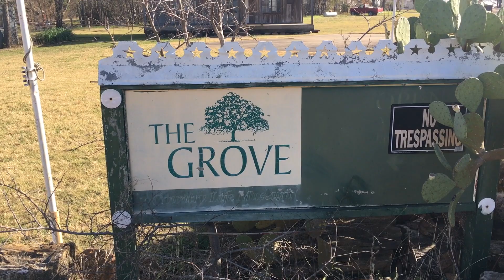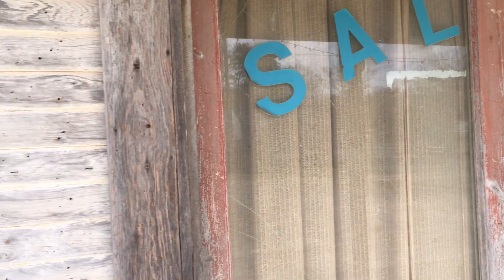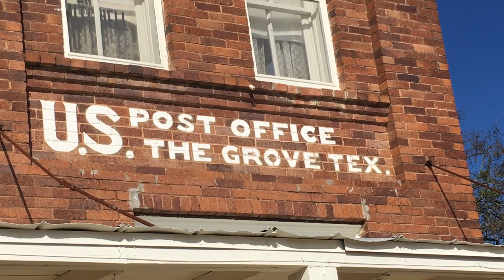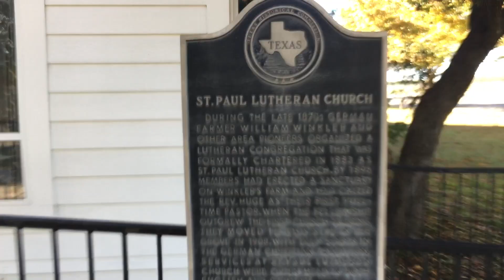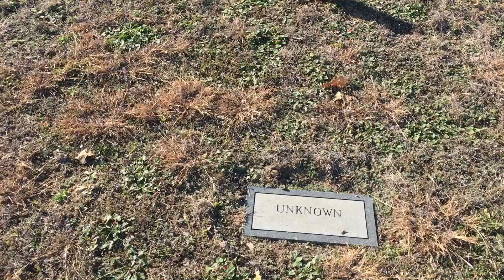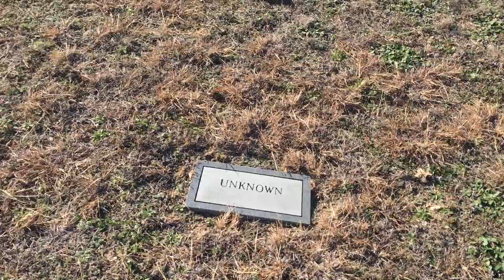The Grove... Ghost town and Texas Historical Museum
Visiting a Texas Historic Museum Town.